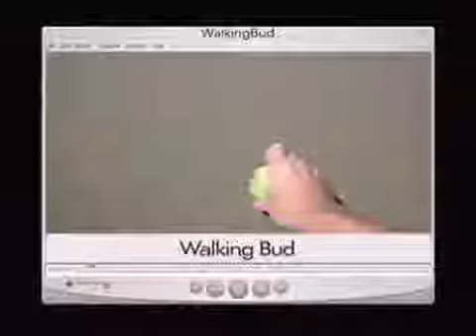Walking Bud Productions Logo (2009)